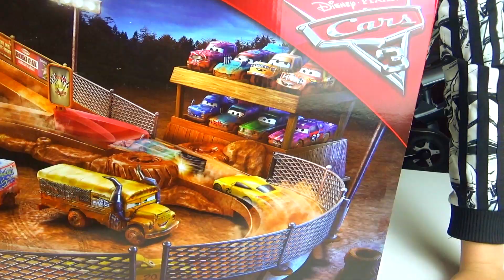Cars for kids Racing Track CARS 3 Unboxing and Assembling Toys